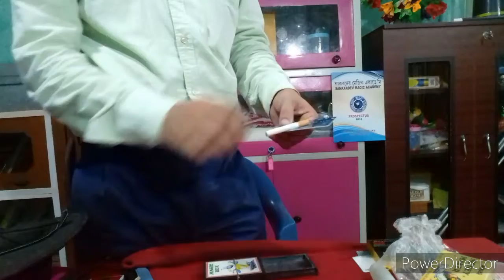cigarette magic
entertainment